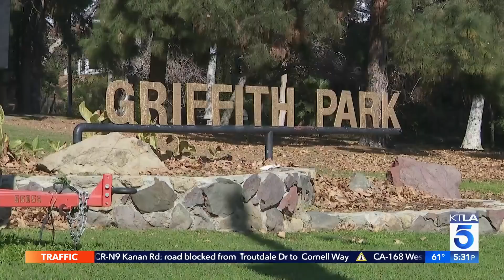Actor warns hikers after his dog was attacked by coyotes at Griffith Park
Chris Wolfe reports for the KTLA 5 News at 5 on Jan. 25, 2022.